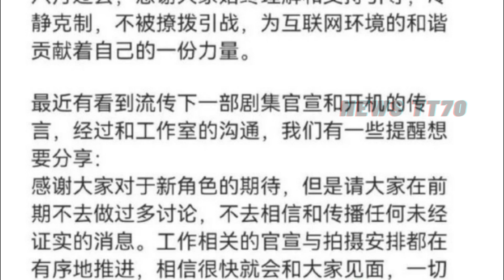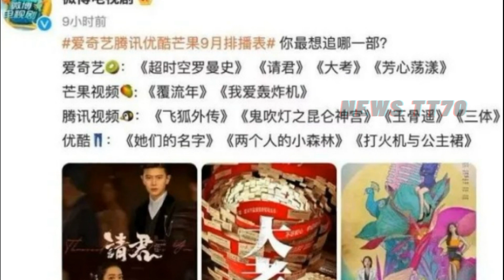【NEWS TT7009月2日】杨紫 真是女大十八变。肖战 杨紫 何时二搭？肖战 终于要进组！新剧新角色引期待